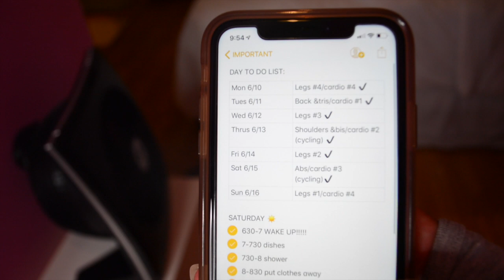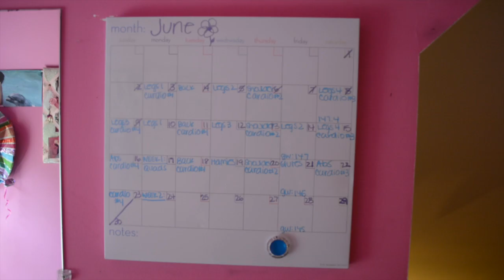How I Organize My Day, Planner & Room | Room Tour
In this video, I show you how I organize my planner and how I plan my day on my phone so it's more easily accessible rather than looking at my planner every hour or so. I also show you how I organized my entire room.
I love watching these types of video and maybe if you have a smaller room, I gave you some ideas of how to store things!! See ya in the next videooo!